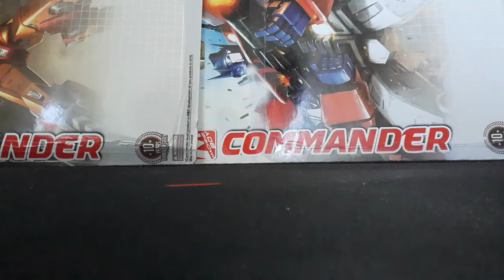Machine Boy Toys : Pocket War Commander - Optimus Prime Bootleg (Transformers)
This is a review on a China Brand Machine Boy Toys Pocket War Commander Optimus Prime version. Supercheap with nice quality!

This is how I rate the toys:

Design : How much I love the looks
Quality : Colour, paint and details
Technical : Not too simple or complicated, and the mechanism works
Satisfaction : Well, do I have to say more?

Note: This is a bootleg version, not a  Hasbro or any Transformers related